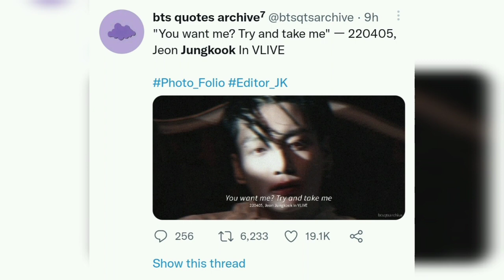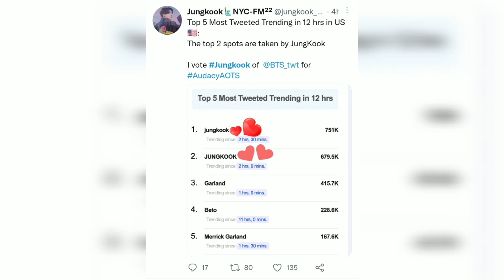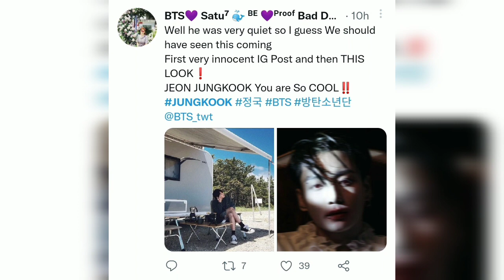Twitter Trending on BTS Jung Kook Twitter Reaction on public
Hiiii Dosto sowgat hae hamara YouTube channel You Best me aaj ham dekhenge twitter trending on BTS Jung Kook trending on twitter BTS Jung Kook Twitter Reaction on public

BTS New Photos on Jung Kook BTS New Photo in Jung Kook Jung Kook new photo on BTS
BTS New Look on Jung Kook Twitter Reaction BTS New Look Jung Kook Twitter Reaction